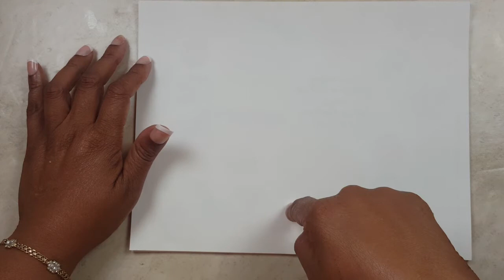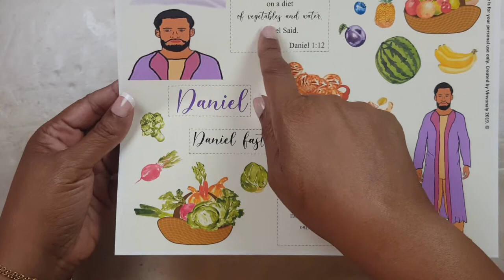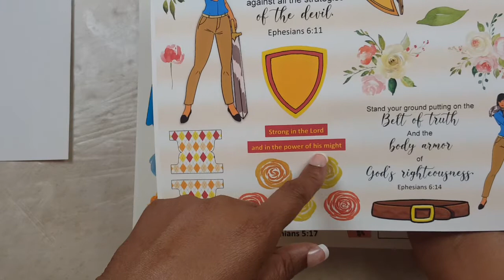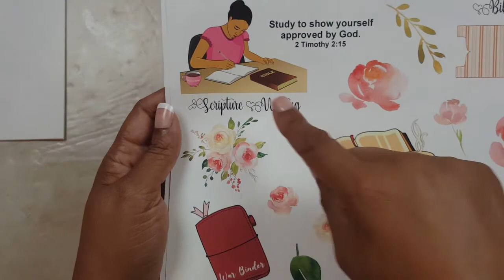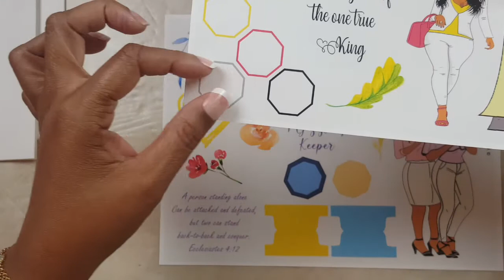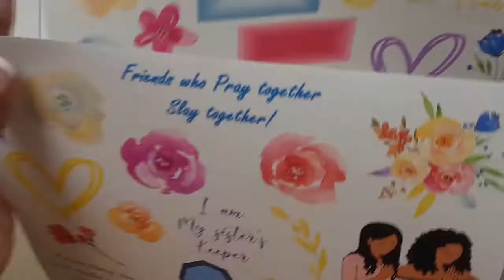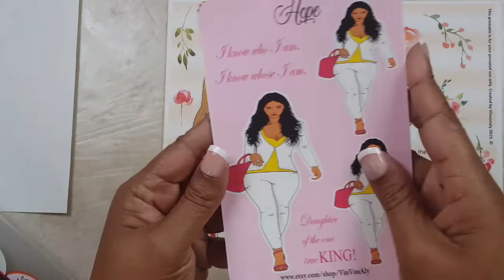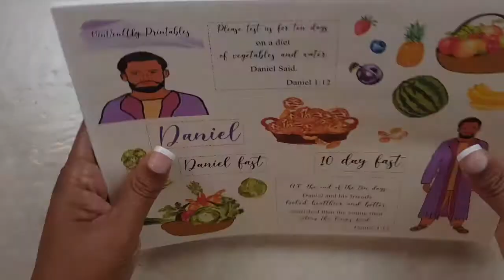***New Printables 😍 New Website Launch****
Welcome to the channel! Grab a cup of tea or coffee and enjoy the video.  Blessings!

My PR Code to share with you: MICHELE20